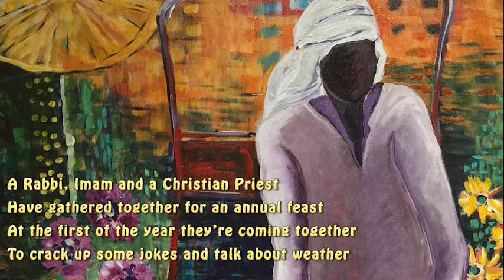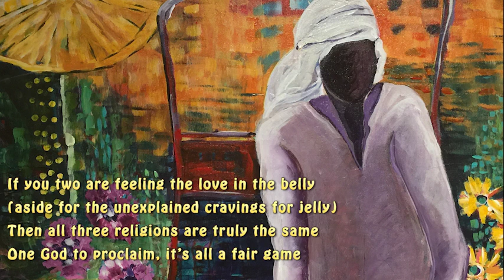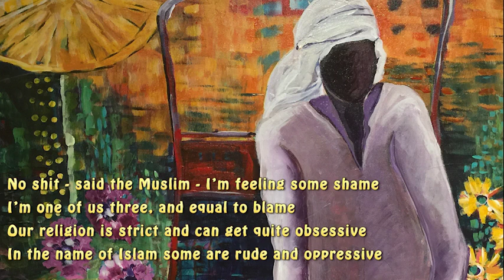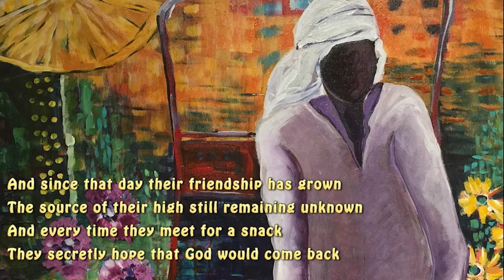A Rabbi, an Imam and a Priest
A Rabbi, Imam and a Christian Priest
Have gathered together for an annual feast
At the first of the year they’re coming together
To crack up some jokes and talk about weather

The mood was great and food was abound
But after the meal no desert could be found
They searched low and high for a sugared confection
and eventually found a cookie collection

They smelled kind of strange, they were wrapped and concealed
But with no other choice to the men they appealed
What they had missed in their unrestrained speed
The cookies were special, made out of weed

After some laughs and continuous chatter
They started to notice something’s the matter
But since none of the three had been previously high
They entered the flow without asking why

The Rabbi said - friends, I must here confess
I think god descended and entered my chest
I feel a divine love, like never before
Those cookies were great, are there any more?

Just two or three left, replied the Imam
I’m feeling the same, that god may have come
I now grok the words of Mohammad the Holy
Love one another, said the one and the only

I feel the Christ love, muttered the priest
It burns like a fire and doesn’t decrease
I am slightly frightened, my senses are heightened
How could it be that we all got enlightened

Hold on, I am thinking, giggled the Rabbi
As he reached for a cookie and loosened his necktie
My religion is clear - there’s only one God
I guess our opinions were basically flawed

If you two are feeling the love in the belly
(aside for the unexplained cravings for jelly)
Then all three religions are truly the same
One God to proclaim, it’s all a fair game

Jewish tradition is immensely frustrating
So many rules is the bible dictating
To think I was able to manage with less
Is quite perplexing and hard to confess

Or worse, said the priest with a worried expression
What is the value of prayer and confession
If you two are also perceiving the lord
Than what was the point of the efforts I poured

Think of the things that were done in his name
All rites and ablutions are basically lame
I feel like a fraud, I could practically cry
Pass me the water, my eyes are quite dry

No shit - said the Muslim - I’m feeling some shame
I’m one of us three, and equal to blame
Our religion is strict and can get quite obsessive
In the name of Islam some are rude and oppressive

But the main thing to ask and to ponder tonight
Is what was the reason that brought us the light
I don’t think it was that we practice religion
(Are there no cookies left, not even a smidgen?)

The reason, my friends, that we felt the divine
Is that all of us three have gathered to dine
Despite our opinions and different traditions
We became friends and removed the partitions

And since that day their friendship has grown
The source of their high still remaining unknown
And every time they meet for a snack
They secretly hope that God would come back